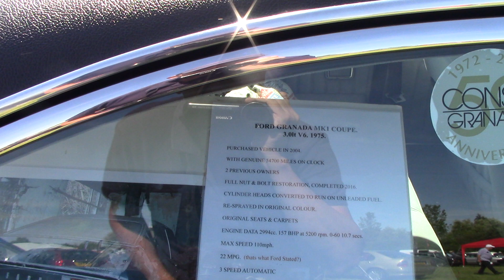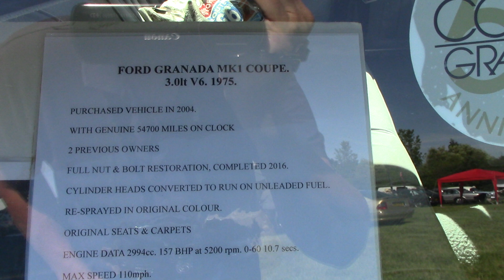1975 MK'1 Ford Granada Coupe 3 Litre, V6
Boston Classic Car Club Show, 11/8/24